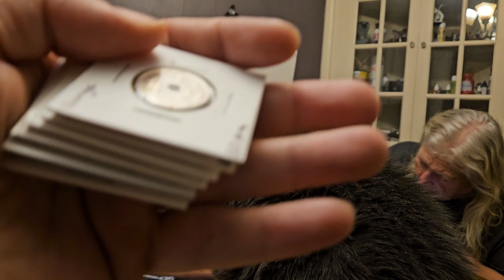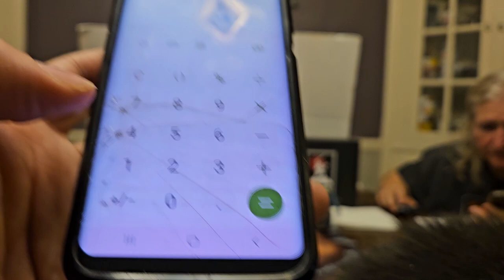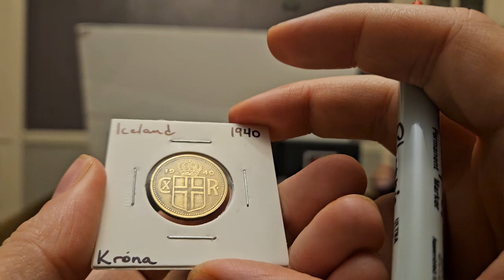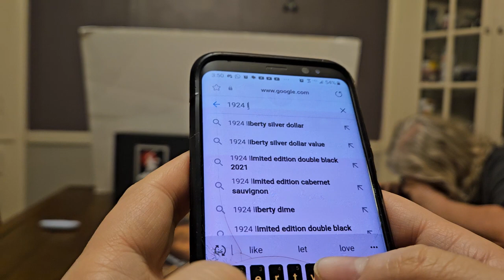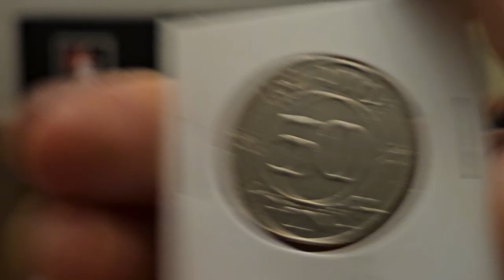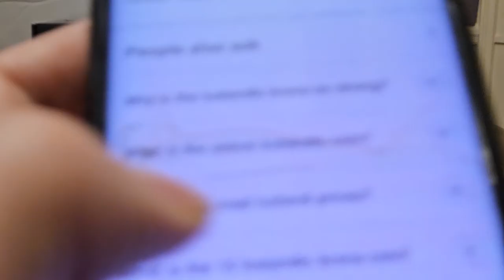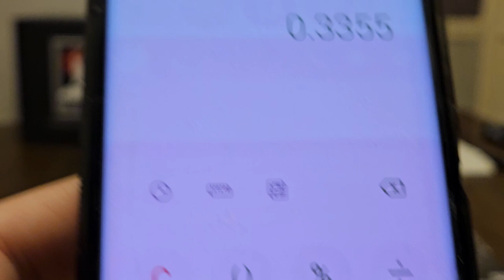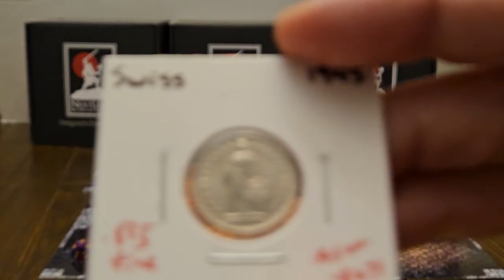Silver University: How to Calculate a Weird Mixed Lot of Coins